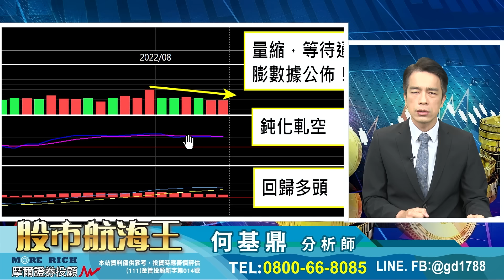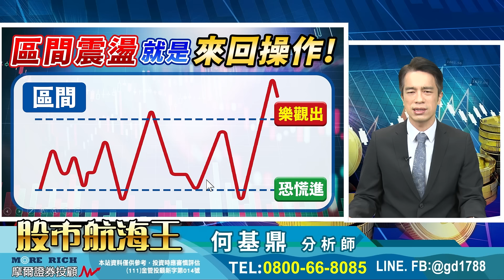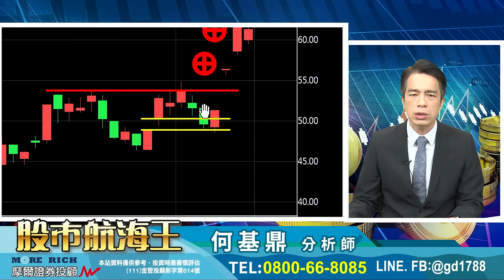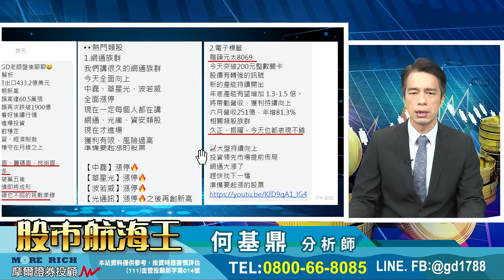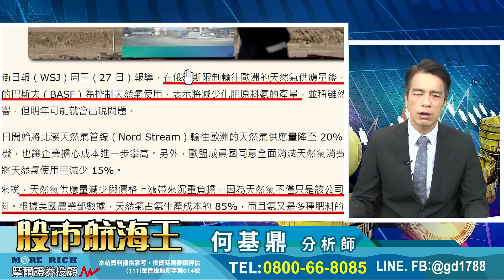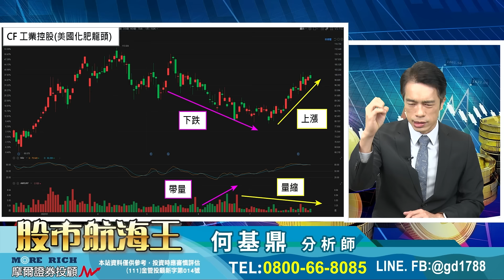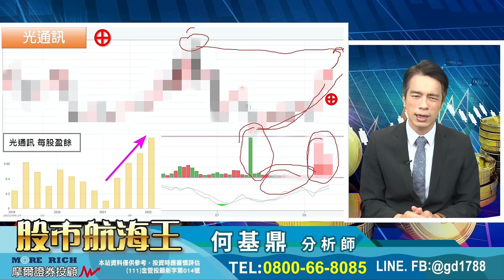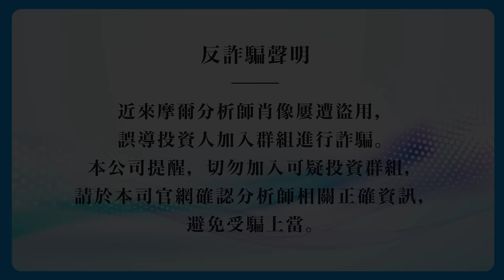2022.08.09【安瑞漲停！中磊、華星光再創高！網通族群追不追？佈局準備起漲的新題材！】股市航海王 何基鼎分析師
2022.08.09【安瑞漲停！中磊、華星光再創高！網通族群追不追？佈局準備起漲的新題材！】股市航海王 何基鼎分析師